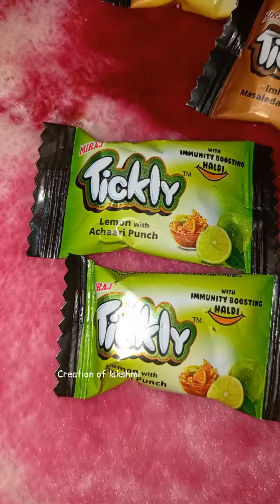Tickly so many flavors candy review 💚 | fruit flavored candy | Creation of Lakshmi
I hope,
you all enjoyed this video.

Bye Bye 🥰